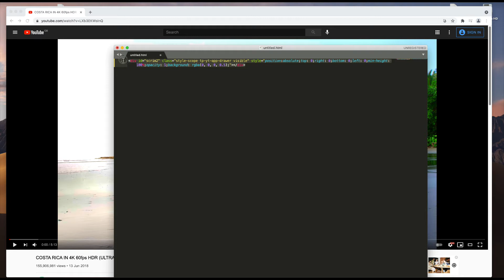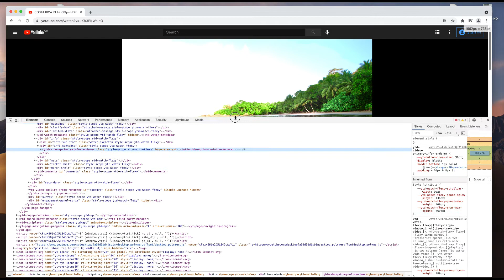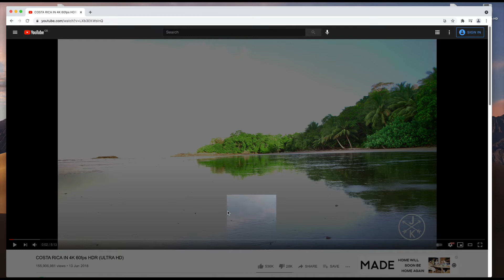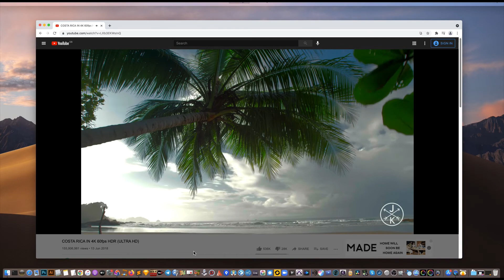Fix HDR tone-mapping in Chrome MacOS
***UPDATE***
This Chrome extension does a much better job than my hack of bringing back the blown highlights

Until we get a proper Chrome solution, this is a hacky temporary fix for HDR not being tone-mapped correctly in Chrome on MacOS 10.15.7 ('Gather-windows' command is F3 on my keyboard).
PS I've no idea why this works for me! Your mileage may vary. If it breaks your stuff, you get to keep the pieces! ;)